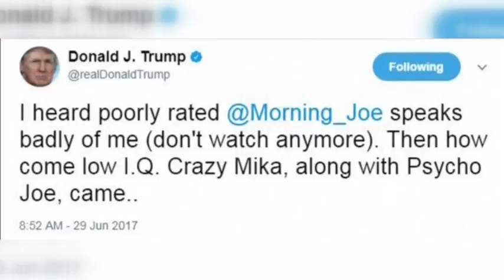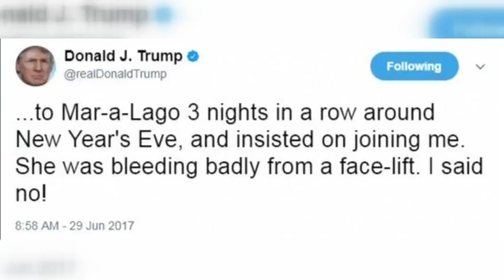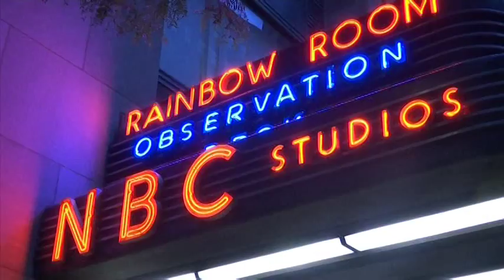علاقة ترامب بوسائل إعلام أميركية تزداد توترا